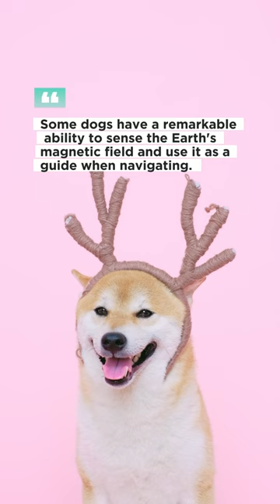Did you know that dogs have an internal compass…